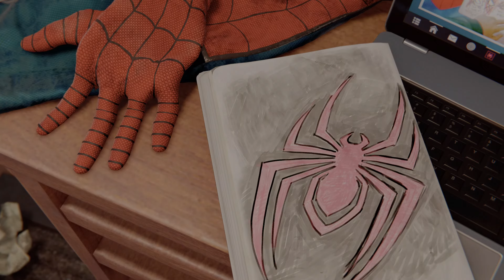Part 4 | SPIDER-MAN MILES MORALES | Gameplay Walkthrough | 4K HDR 60 FPS | No Commentary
PS5 Spider-Man Miles Morales Walkthrough Gameplay Part 2 includes a PS5 Review and Playstation 5 Campaign Mission 2 for Marvel's Spider-Man Miles Morales on PS5, Playstation 5, and PS4 Pro. My Full Game Marvel's Spider-Man Miles Morales PS5 Walkthrough Gameplay will include a Review, Story Missions, Cut Scenes, Cinematics, Suits, Peter Parker, Miles Morales, Finn, Tinkerer, All Campaign Missions, Bosses, Skills with the Full Story until the Ending of the Single Player Campaign. Thanks Playstation for giving me the Full Game of Spider-Man Miles Morales.